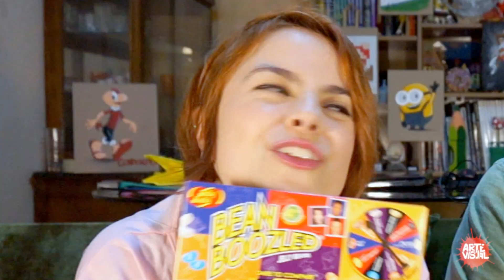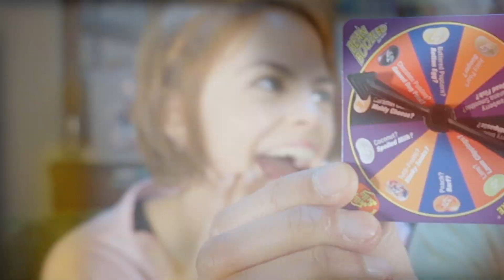PROBANDO DULCES ASQUEROSOS - RETO FRIJOLES ASQUEROSOS Con LILU / Bean Boozled Challenge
Vuelven los RETOS al canal y esta vez PROBANDO DULCES ASQUEROSOS!! el BEAN BOOZLED CHALLENGE junto a la genial LILU!!
Si quieren ver a un par de ociosos sufriendo de asco pasen y dejen su LIKE jajaja
Espero les guste este nuevo video de retos.
Hey! y quien sabe si LILU vuelve al canal!! :O

Nos vemos pronto con un nuevo video!!

ENVÍAME TU VIDEO CON TU PREGUNTA DE NO MAS DE 20 SEGUNDOS A ESTE CORREO:
Y PARTICIPA DE UN VIDEO ESPECIAL EN ESTE CANAL :D!!